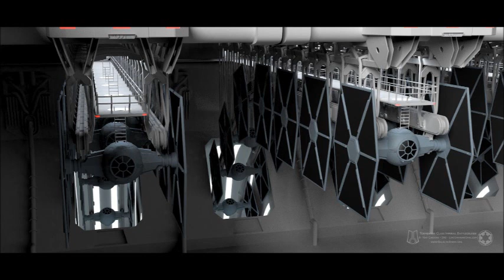TIE fighters 100% Skill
today i make the case for the strategic and political necessity of the imperial TIE fighter.